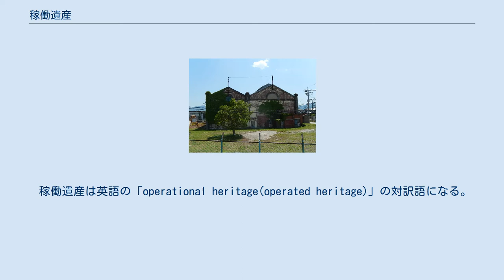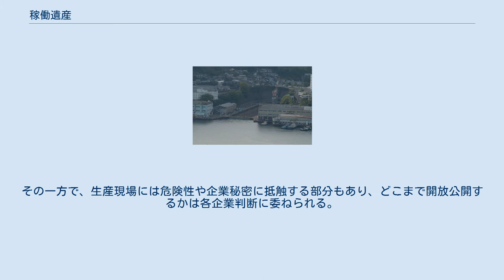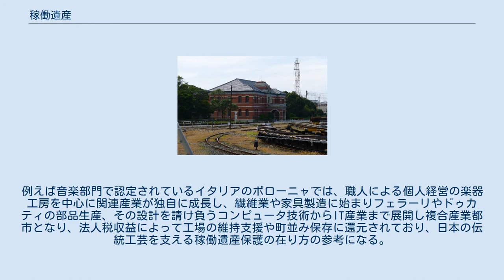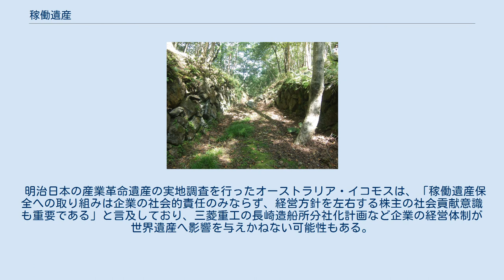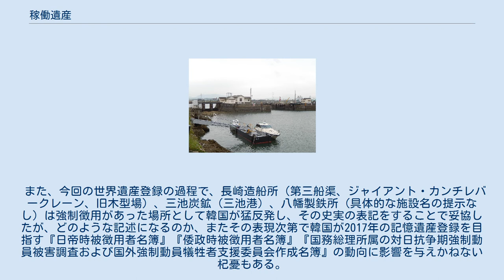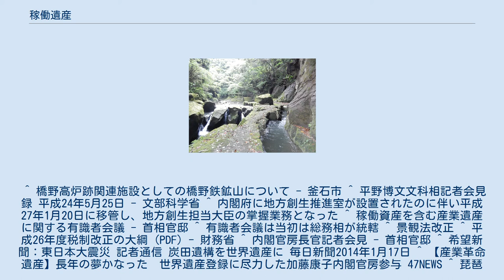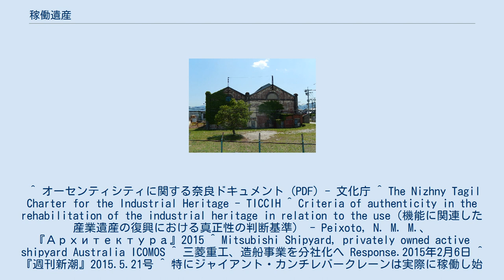稼働遺産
稼働遺産（かどういさん）は、文化遺産（主として産業遺産）の中で現在も使われている状態にあるものを指す。
 稼働遺産は英語の「operational heritage(operated heritage)」の対訳語になる。
厳密な定義はないが、歴史的背景がある、 操業中の機械設備、 水利施設のように自然作用で流動しているもの、 不動産・構築物で受動的な用途のもの（例：農地・橋梁・駅） などが対象となり、動態保存より実利性があるもの。
「稼動」の字をあてることもあるが、意味としては「稼働」の方が適切。
 日本で用いられるようになったのは、1993年（平成5年）に文化財保護法に基づく重要文化財に近代化遺産の概念が導入されたことで産業遺産が注目され、関心が文化財指定外の操業中の工場へと広まり、「大人の社会科見学」的な風潮が浸透したことによる。
 但し、1999年（平成11年）に上梓された産業遺産本の嚆矢、『産業遺産 未来につなぐ人類の技』（東京国立文化財研究所／大河出版）と『産業遺産－「地域と市民の歴史」への旅』（加藤康子／日本経済新聞社）いずれにも稼働遺産の文言はなく、2005年（平成17年）7月15日に開催した「九州近代化産業遺産シンポジウム」において国際産業遺産保存委員会のスチュアート・スミス事務局長が講演の中で触れたことがほぼ初出となる。
 そして2007年（平成19年）に九州・山口の近代化産業遺産群（その後「明治日本の産業革命遺産 製鉄・製鋼、造船、石炭産業」に名称変更）が世界遺産の候補となり、そこに稼働中の施設が含まれていたこともあり「遺産」という言葉が定着した。
 稼働資産・稼働文化財という名称もあるが、稼働資産は税務用語（収益のある土地や施設を指す）として使われており、稼働文化財の場合はそもそも文化財保護法で操業中の機械を文化財と見做しておらず、可動文化財との混同も避けたいことからも稼働遺産が適当であろう。
 世界遺産に登録されているものの一例として、水利関係ではカナダのリドー運河、農地ではスイスのラヴォー地区の葡萄畑、橋梁ではスペインのビスカヤ橋、駅ではインドのチャトラパティ・シヴァージー・ターミナス駅、その他にドイツの製靴業ファグス工場やスイスの時計製造業都市ラ・ショー＝ド＝フォンとル・ロックルなどが現役で稼働している。
 国内では土木景観や農業景観が文化財保護法での重要文化財（那須疏水など5件）・史跡（見沼通船堀など4件）・名勝（白米千枚田など2件）・重要文化的景観（近江八幡の水郷など8件）に指定されている事例がある。
 明治日本の産業革命遺産では、旧官営八幡製鉄所の旧本事務所・修繕工場・旧鍛冶工場・遠賀川水源地ポンプ室、三池港、長崎造船所の向島第三ドック・旧鋳物工場併設木型工場・ハンマーヘッド型起重機（ジャイアント・カンチレバークレーン）・占勝閣、橋野高炉跡及び関連施設、および旧集成館に含まれる関吉の疎水溝が稼働遺産とされている。
これらは 現況の使用状況に係らず民間が所有しているという前提 であり、長崎造船所の旧鋳物工場併設木型工場のように実際には資料館となっており生産施設ではないものもあり、三角港のように船舶の発着があり港として稼働していながら港湾管理が行政にあることから稼働遺産とはされなかったものもある。
 世界遺産推薦にあたっては当該国の法的保護根拠が求められ（完全性）、日本では文化財保護法を拠所としてきたが、国宝・重要文化財に指定されると建築物であれば消防用設備設置や耐震工事を除き増改築などの現状変更（建築行為）が制限されるため、稼働遺産では生産に支障をきたす恐れもあり所有者側が指定を拒むこともある。
1996年（平成8年）の文化財保護法改正で所有者が申請し一定の改修を認めた登録有形文化財制度が導入され、これは建物外観のみを残すファサード保存的なものでも構わないが（アダプティブユース）、世界遺産では認められない（真正性）。
また、文化財保護法が稼働機械類を対象としないことから、これに倣い自治体の文化財保護条例でも殆どの場合で対象とはなっていない。
 このため2010年（平成22年）9月10日に当時の民主党菅直人内閣下で、規制・制度改革に関する分科会による「産業遺産の世界遺産登録に係る運用の見直し」の検討を開始、10月21日には「産業遺産の世界遺産登録に向けた文化財保護法中心主義の廃止」が示された。
2011年（平成23年）3月7日に「産業遺産の世界遺産登録等に係る関係省庁連絡会議」...